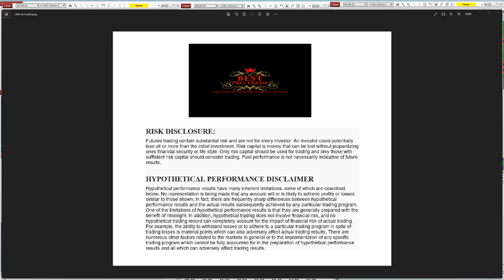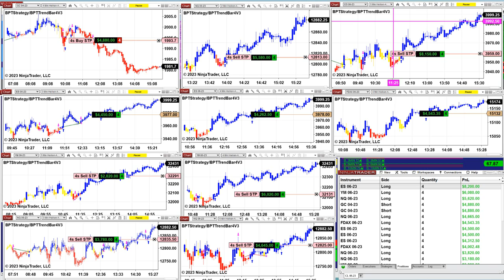Autotrader, Automated Trading, Ninja Trader, Automated Signal Entry, Best Pro Automated Trading